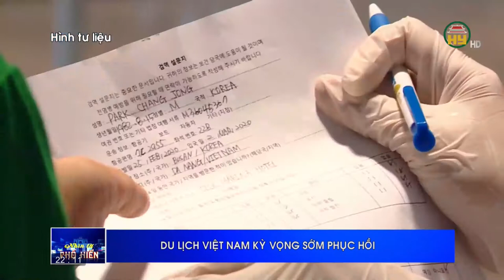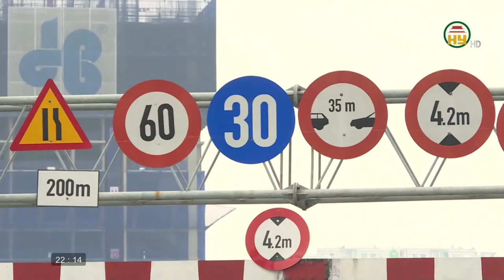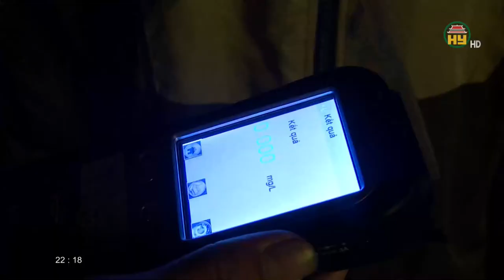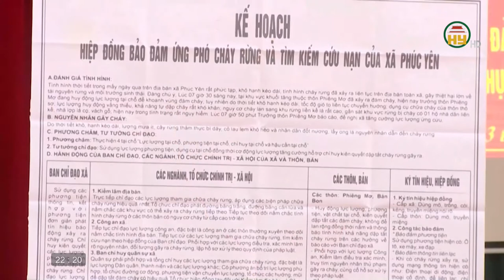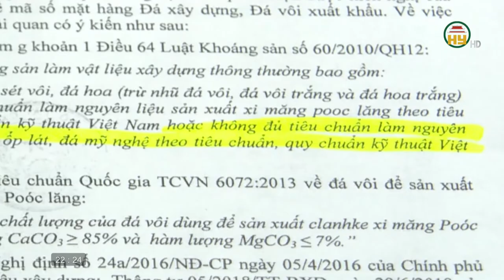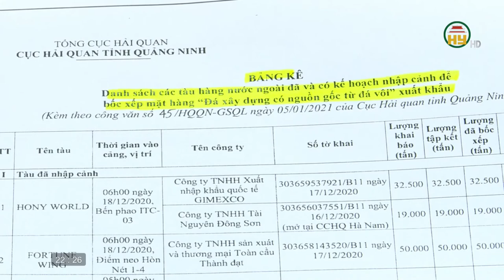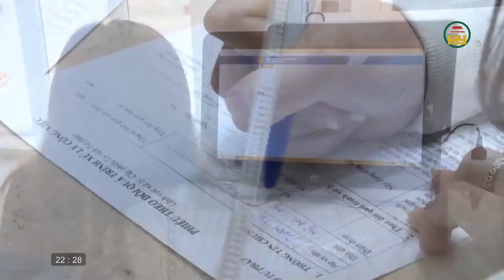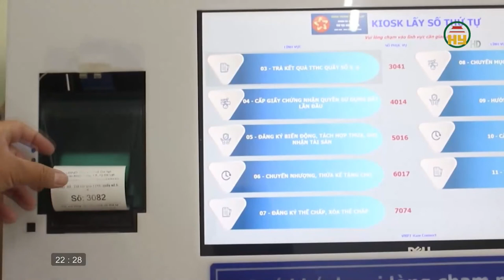Nhìn từ Phố Hiến Chủ nhật ngày 17/01/2021